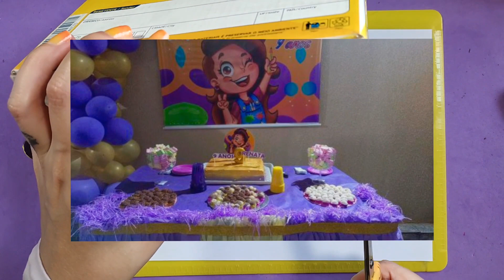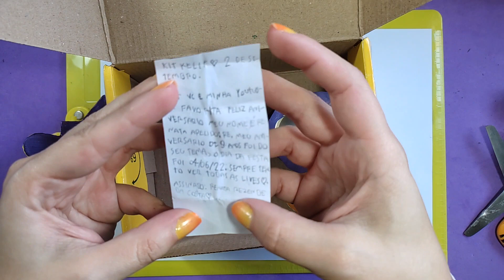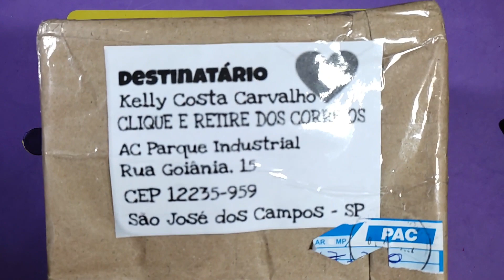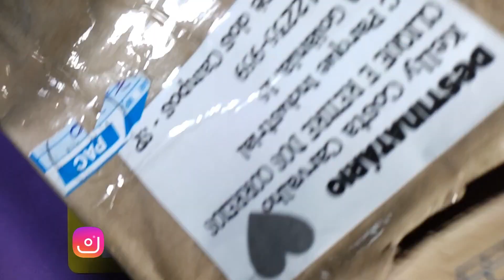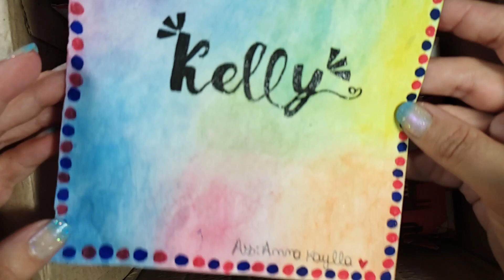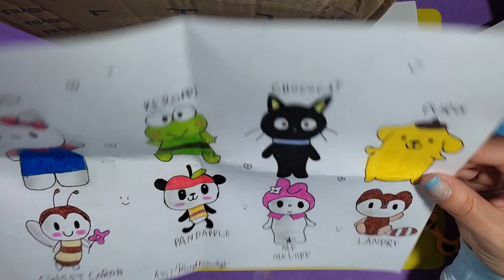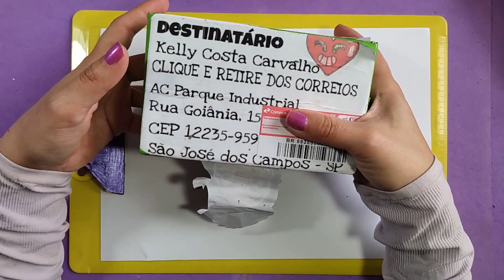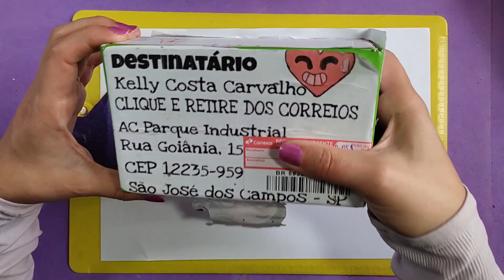Abrindo PRESENTES com os InsKits! Recebidos de Setembro!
E no vídeo de hoje nós vamos abrir juntos os Recebidos de Setembro! Vou mostrar os presentes, cartinhas e desenhos maravilindos que ganhei dos InsKits esse mês! Quer mandar uma correspondência pra Kit Kelly também? Endereço:
Destinatário
Kelly Costa Carvalho
CLIQUE E RETIRE DOS CORREIOS
AC Parque Industrial
Rua Goiania, 15
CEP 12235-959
São José dos Campos - SP
(Mandar o Código dos Correios pelo InstaKit @kitkellyoficial)

Ainda não é um Inskit? Saiba que é muito fácil fazer parte dessa família de artistas! É só clicar no botãozinho pra se INSCREVER no meu canal, deixar seu LIKE, COMENTAR o que você está aprendendo comigo, COMPARTILHE também com seus amigos, que assim você ajuda muito mais pessoas a virem aprender com a gente!
SEJA UM APOIADOR: Gosta do meu conteúdo e quer apoiar o canal para eu continuar trazendo aulas super criativas? Clique em VALEU DEMAIS e deixe um comentário destacado que irei responder com muito carinho!
DICA: Ative o 🔔SININHO  de notificações do YouTube e marque "TODAS" assim você receberá TODAS as notificações, sendo avisado quando tiver um VÍDEO NOVO ou uma LIVE, legal né?
Quer saber quais aulas já rolaram aqui no canal e se o desenho que você quer aprender já foi ensinado? Então clica nesse link e vem fazer uma maratona de desenhos comigo!

Conheça o Kit Club!

Se você ainda não tem o TIK TOK, baixe pelo meu link!

E até o próximo vídeo, tchaaau!❤️